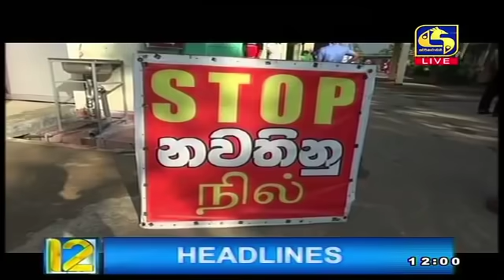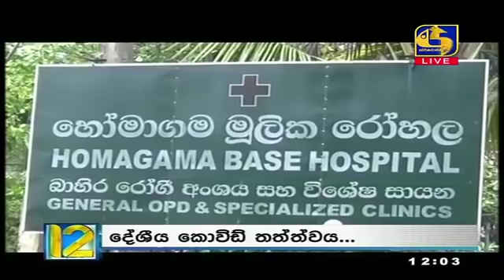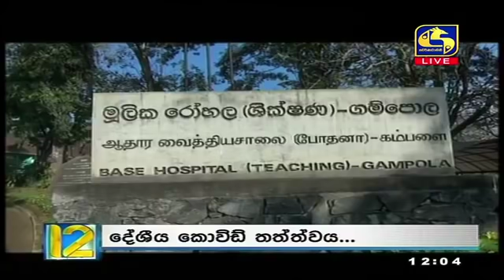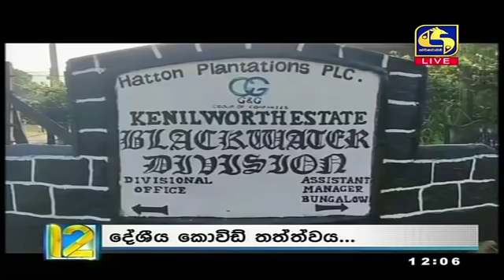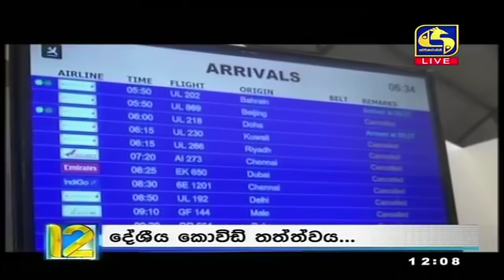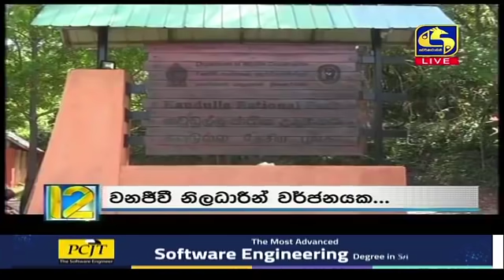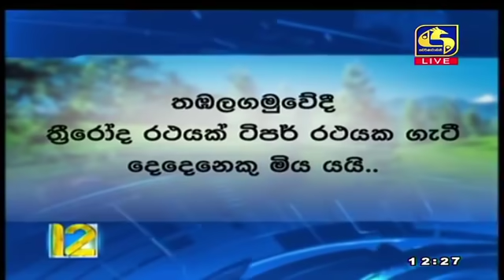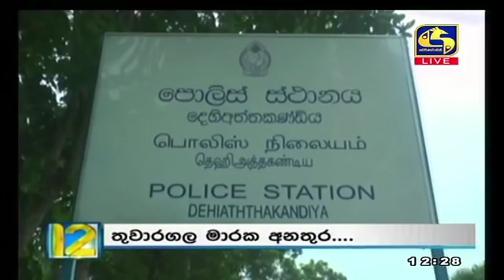Live at 12 News – 2020.12.08